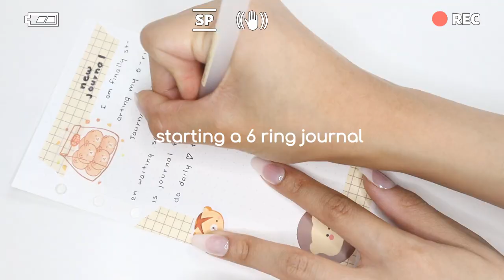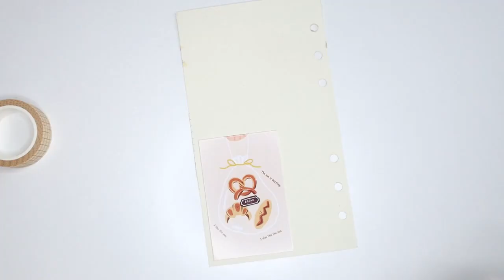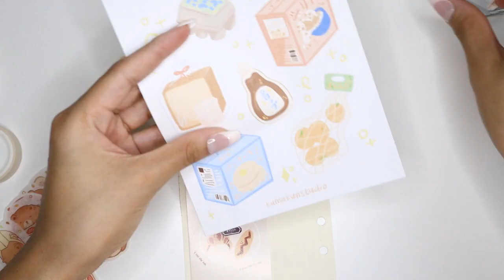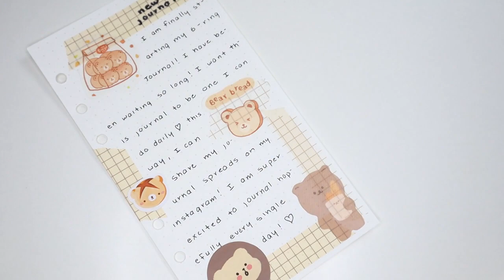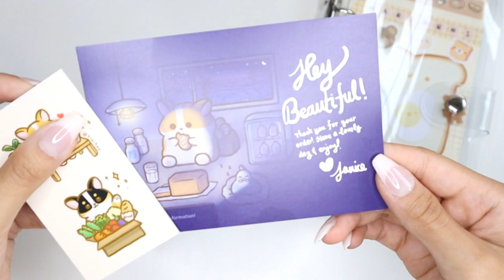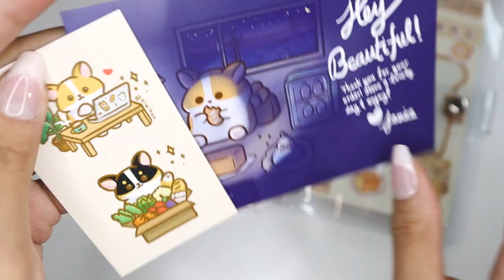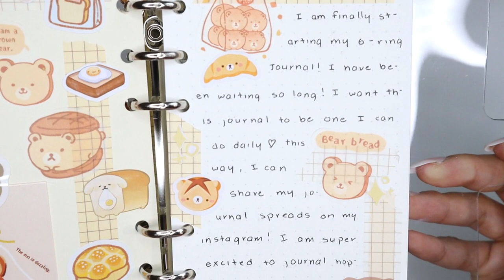starting a 6 ring journal | decorate + setup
Hello everyone! 🍞 Today’s the day! I finally get to set up my first every 6 ring journal! 💕 All of my supplies to put it together all came in! If you couldn’t tell already, I love everything bear 🐻 or bakery 🍞 ✨ themed and that was my inspiration of creating the journal cover! And since we had a recent stationery haul, this was my chance to use them! 🥰❤️✨

Let me know what was your favorite part of this video and what video I should do next in the comments below!

YesStyle Code: MARIHUNI1

Journal Supplies: ♡

6 ring journal

Dotted filler paper